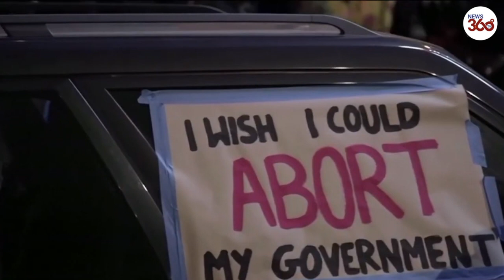Hundreds of thousands protest near-total ban on abortion in Poland- News 360 Tv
More than 400,000 protesters gathered across Poland with the country set to impose a near-total ban on abortion imminently. A controversial ruling that banned abortions due to fetal defects led to the largest protests in the country's recent history in October 2020. The announcement of plans to implement the ban led to a new wave of mass gathering around the country that already had some of the strictest abortion laws in Europe